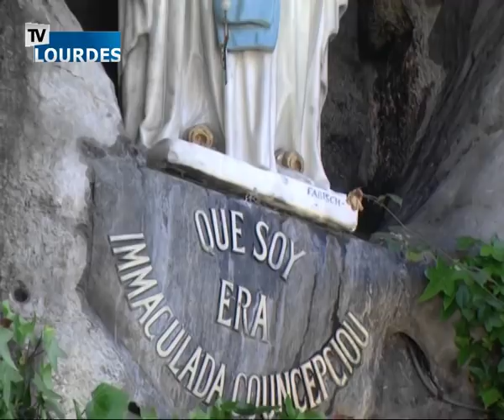Rosary from Lourdes 16 juil. 2018